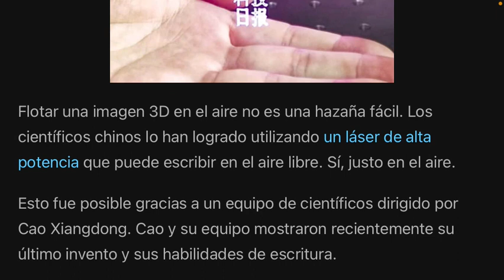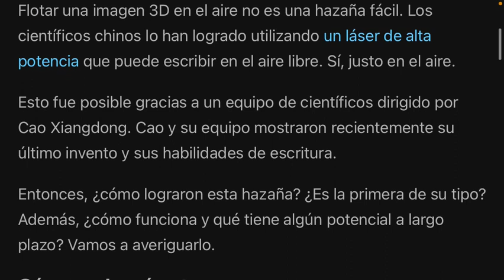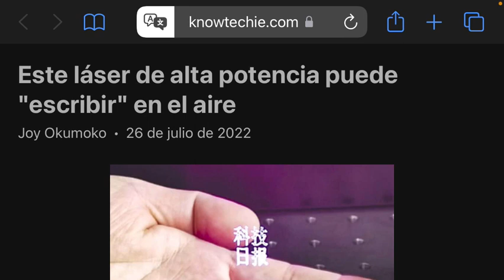Holograma 3D láser [escribe en el aire 2022] !!!POR FIN!!!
Este láser de alta potencia puede "escribir" en el aire

Joy Okumoko26 de julio de 2022

Flotar una imagen 3D en el aire no es una hazaña fácil. Los científicos chinos lo han logrado utilizando un láser de alta potencia que puede escribir en el aire libre. Sí, justo en el aire.

Esto fue posible gracias a un equipo de científicos dirigido por Cao Xiangdong. Cao y su equipo mostraron recientemente su último invento y sus habilidades de escritura.

Entonces, ¿cómo lograron esta hazaña? ¿Es la primera de su tipo? Además, ¿cómo funciona y qué tiene algún potencial a largo plazo? Vamos a averiguarlo.

Cómo se logró esto

Configuración de escritor láser 3d
Imagen: SCMP
Cao y su equipo pudieron escribir en el aire utilizando pulsos láser ultracortos que no requieren un medio para producir y transmitir luz.

En su lugar, toma electrones del aire y los ioniza, lo que luego libera energía en forma de luz visible. Esto crea una imagen fantasmal flotando en el aire.

Normalmente, este proceso requeriría un medio material, como vidrio o incluso polvo, pero Cao y su equipo lo hicieron con aire.

Entonces, ¿es esta la primera de su tipo?

Técnicamente, no. Ya en 2006, Aerial Burton, una empresa con sede en Tokio, había comenzado a desarrollar su tecnología True 3D Display.

En su sitio web (y de los artículos y vídeos vistos en línea), afirma ser el primero en tener éxito en desarrollar una verdadera pantalla 3D, que utiliza tecnología de plasma láser para crear imágenes 3D en el aire.

Aerial Burton utiliza la emisión de plasma de la luz láser para manipular la posición del punto focal en los planos X-Y-Z para mostrar imágenes 3D reales construidas por matrices de puntos en el aire.

Cómo funciona el escritor de hologramas láser de alta potencia

pirámide láser hecha de puntos
Imagen: Burton
El Laboratorio Conjunto de Láser Ultrarrápido de Hongtuo en el valle de la óptica de Wuhan mostró al escritor láser chino.

Según él, funciona enfocando pulsos de alta intensidad en el aire para crear plasma, o gas ionizado, que emite energía en forma de luz.

Para lograr esto, el láser requiere una densidad de energía de alrededor de 100 tera vatios por centímetro cuadrado, lo cual es mucho. Esto nos recuerda al rifle chino alimentado por láser que podría prender fuego a alguien desde una milla de distancia.

El equipo de investigadores de Cao utilizó un escáner 3D y matrices de puntos para formar los personajes en el aire. Formó caracteres chinos 3D especiales visibles desde todos los ángulos y visiblemente suspendidos en el aire.

¿Cuál es el futuro de los hologramas de escritura láser?

El trabajo de Cao es un gran paso en la dirección correcta y muestra el potencial de escribir en el aire con imágenes más brillantes, grandes y a todo color.

Desde piedras hasta pergaminos, papel y ahora aire, la escritura sin duda va a su lugar. En cuanto a la tecnología de hologramas, siempre hemos sabido que su futuro es brillante.

El año pasado, se rumoreaba que Microsoft HoloLens 2 tenía una función que permitiría a los usuarios interactuar con el aire. Si los investigadores siguen trabajando en la tecnología, es casi seguro que finalmente la veremos llegar a todo el mundo.